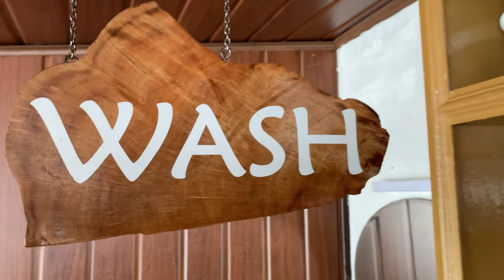Munnar Roadtrip: Munnar to Marayoor, Kerala | Tea Dale Homestay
A road trip from Munnar to Marayoor.

Devikulam Viewpoint 3:37
Tea Dale Homestay 4:49
Marayoor Jaggery 15:49

Affordable homestay near Fragrant Nature Five star Hotel. Contact directly to grab exciting deal.